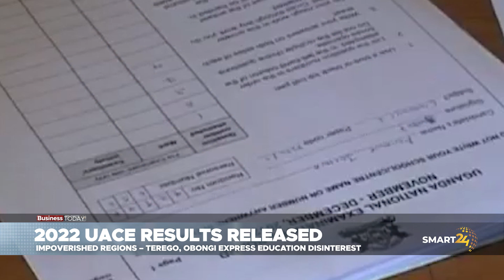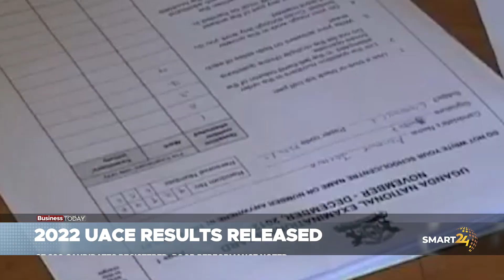OFFICIAL RELEASE OF UACE RSULTS 2022